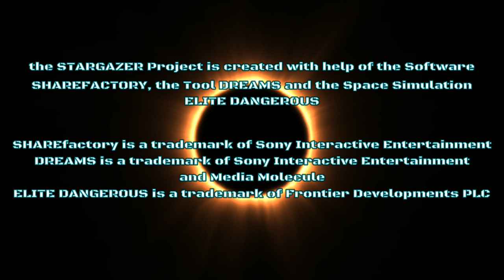Stargazer (2022)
Fixed reupload. Sit down and relax. This ambiente Video is created with Dreams and Elite Dangerous and mixed / cutted with SHAREfactory. Music is created in Dreams. You can use it for Sleep. Have Fun and a Merry Christmas 2022 to you.  Dreams is a trademark of Sony Interactive Entertainment and Media Molecule. Elite Dangerous is a trademark of Frontier Developments PLC. SHAREfactory is a trademark of Sony Interactive Entertainment.